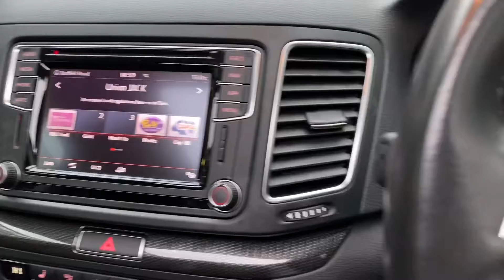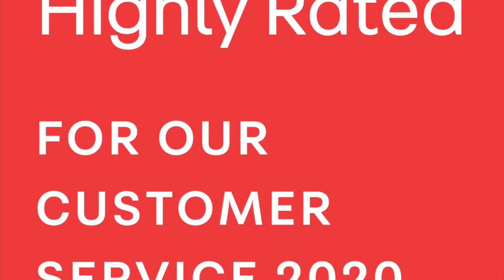2017 67 SEAT ALHAMBRA 2.0 TDI XCELLENCE 5d 148 BHP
1 Owner from New | Euro 6 & ULEZ Exempt | Finance Available: Approved within 1 Hour | Part Exchange Welcome | Great Specs: Panoramic Sunroof - Heated Black Leather Interior - Electric Sliding Doors - Dual Clutch Transmission (DSG) - CD System - Cruise control - Electric driver`s seat - Electric passenger`s seat - Electric sunroof - Front fog lights - Headlight washers - Heated seats - Height adjustable - drivers seat - Leather seat trim - Roof rails - Sat NavAlloy Wheels 225/50 R17 - Electric Sliding Doors - Multi-function sports steering wheel - Luggage compartment cover - Radio/Navigation system - Door and side trim panel partially in leather - Drivers and front passenger air bag with knee air bag and front passenger air bag deactivation - Side air bag front with curtain air bag - Radio remote controlled central locking operated from inside and safe securing - Leather Seats - 8 speakers (passive) - Luxury equipment - Halogen twin headlights - Instrument insert, mph speedometer - Electric seat adjustment for both front seats, drivers seat with memory system - Seat heater for front seats separately controlled - Automatic Windscreen Wipers and much more -- This vehicle is HPI Clear with extremely low mileage verified by NMR (National Mileage Register). Supplied with 6 Months Warranty on all major mechanical breakdowns.